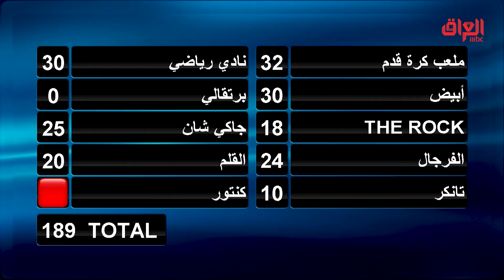ألف مبروووووك الملايين للأجودي تستاهلون كل خير